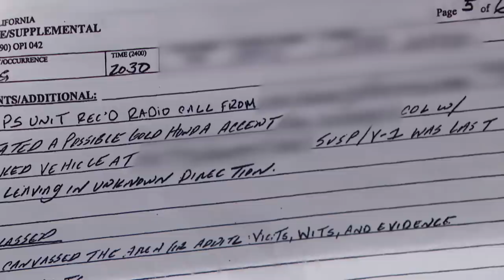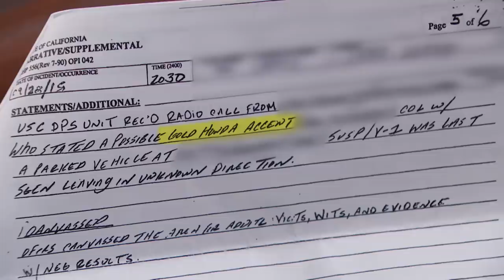Did Someone Steal Man's License Plate before Hit-and-Run?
Kim’s car was spotted leaving the scene of an accident, but he claims someone stole his license plate!